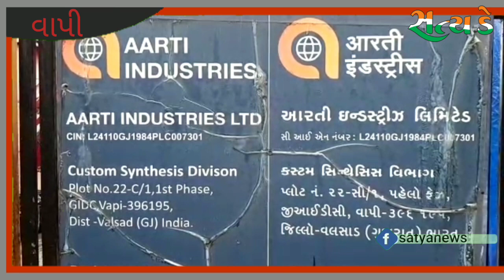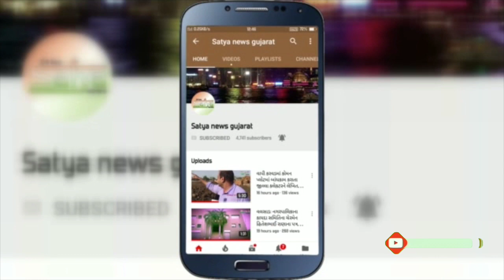વાપી જી આઈ ડી સી માં આવેલી આરતી ઇન્ડસ્ટ્રીઝની ઘટના..